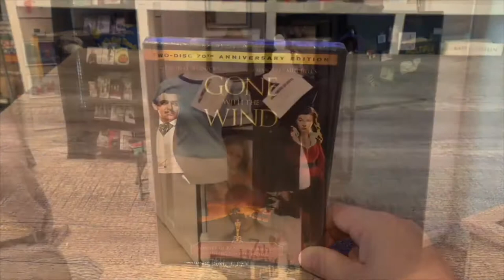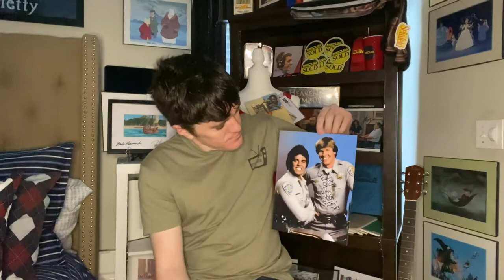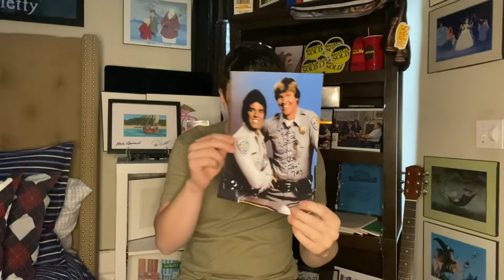Larry Wilcox chips autograph unboxing